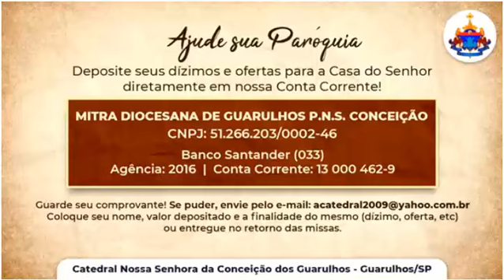16ª Semana do Tempo Comum - Sexta-feira - Padre Bosco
Seja bem-vindo ao canal Sancta Regina Caeli
Nós trataremos da Evangelização pautada nos ensinamentos de Nosso Senhor Jesus Cristo e da Santa Igreja Católica para a salvação das almas.

Curso completo (permanente) em Teologia produzido por Henrique Sebastião e Fraternidade Laical São Próspero, em formato de fascículos digitais mensais (apostila em PDF para download e impressão + leitura online via ‘Nutror’), mais audioaulas mensais exclusivas, com tira-dúvidas diretamente com os professores e possibilidade de interação com outros estudantes.
Veja o que você tem a ganhar:
Curso completo (permanente) em Teologia produzido por Henrique Sebastião e pela Fraternidade Laical São Próspero (FLSP), em formato de fascículos digitais mensais (apostila em PDF para download e impressão + leitura online via plataforma ‘Nutror’), mais videoaulas mensais exclusivas, com ferramenta tira-dúvidas diretamente com o professor e possibilidade de interação com outros estudantes pela participação no grupo de estudos exclusivo (WhatsApp).
 Aprenda Teologia segundo metodologia acadêmica, mas fundamentada na Tradição.
 Saiba como lidar com a gravíssima crise doutrinal e moral que assola a Igreja e a sociedade nos nossos tempos.
 Aprenda a se defender de ataques e calúnias e a refutar os falsos argumentos que são comumente usados contra os católicos.
 Aprenda sistematicamente a cultivar sua vida interior, com as práticas espirituais introduzidas por grandes Santos e aprovadas pelo sagrado Magistério.

O Curso Livre de Teologia da Fraternidade Laical S. Próspero configura-se em uma das mais completas e aprofundadas formações teológicas a que o fiel católico pode ter acesso atualmente, seja por EAD ou nos cursos presenciais disponíveis. É uma excelente oportunidade de aprender Teologia – real e clássica – em casa.

Salve Maria!
Ao assinar a plataforma "Reconquista" dos Arautos do Evangelho terá acesso aos cursos de Formação Católica disponibilizados, para conhecer em maior profundidade a sua Fé e trilhar as vias da santidade!
Os professores são sacerdotes, missionários e missionárias de todo o mundo, formados nas mais diversas áreas para lhe proporcionarem formação completa, abordando temas de piedade, como a Consagração a Nossa Senhora, até a Educação dos Filhos, o canto Gregoriano, a Graça de Deus, a Oração, a convivência matrimonial.
Quinzenalmente serão publicados novos cursos para seu proveito.
Há diversos planos de assinatura, renováveis, para sempre se manter em contato.
Ao subscrever esta plataforma está colaborar para as atividades missionárias da Associação Arautos do Evangelho, para levar a semente do Evangelho a todo o mundo!

Você achou mesmo que seria apenas um simples curso? Poucas aulas e pronto?
Ao se inscrever para o Curso de Latim você receberá acesso ilimitado para fazer TODOS OS CURSOS da plataforma Reconquista. Sim, essa é a melhor oportunidade de aprender sobre a fé católica dos últimos tempos.
Você terá acesso a 6 cursos instantaneamente. Logo que fazer a sua inscrição eles já estarão disponíveis para você começar agora! Além disso já estamos produzindo 8 novos cursos e sabe quanto isso vai te custar quando eles estiverem prontos? Nada. Isso mesmo, você só precisa renovar sua assinatura e aproveitar ao máximo este grande tesouro.